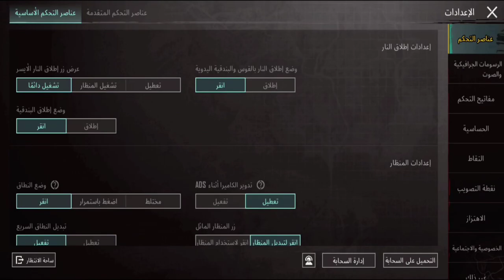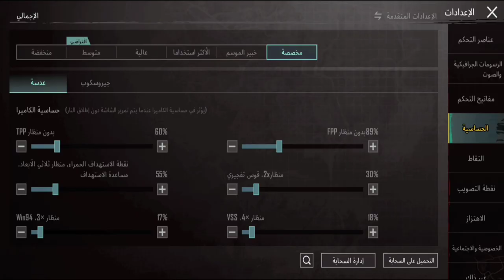افضل اعدادات حساسية ببجي التحديث الجديد30,60,90فريم🔥😱+افضل كود حساسية هيدشوت وثبات ايم مش طبيعي❤️🔥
بص انا بحبك ف لو انت بتحبني وعاوز تدعمني ف كفايه عليا اللايك والاشتراك بتاعك❤️نقدر نوصل100000الاف اخ واخت باقرب وقت❤
حساباتي عالسوشال ميديا❤
رابط حسابي بالتيك توك❤️ :

تصوير : مسجل الشاشة الخاص بالهاتف مع مونتاج احترافي ❤️

نوع الجهاز: Mi10t ❤️